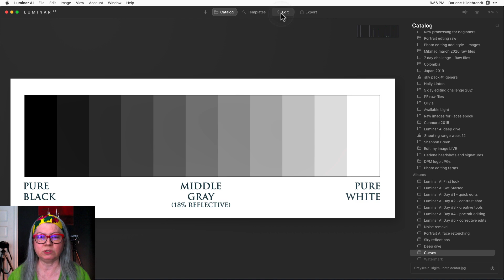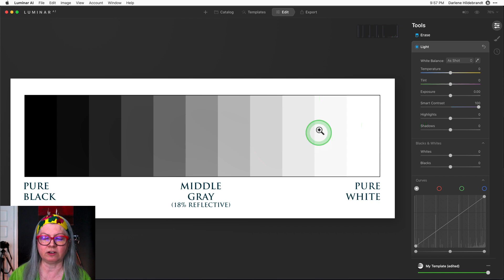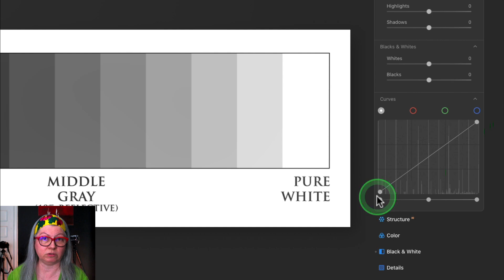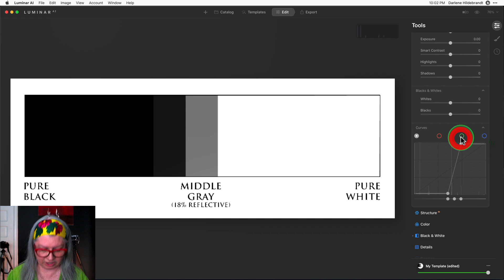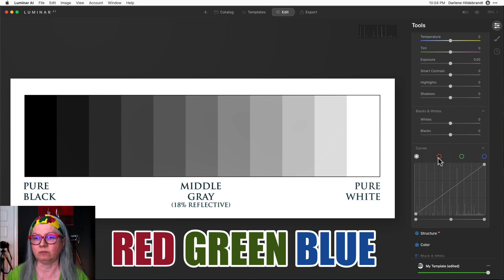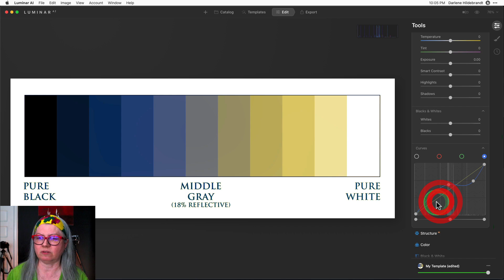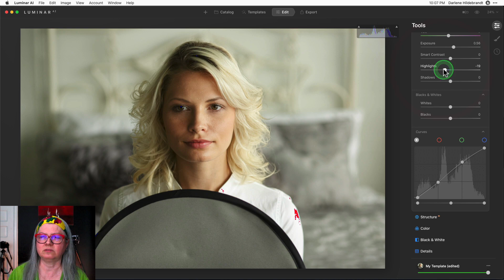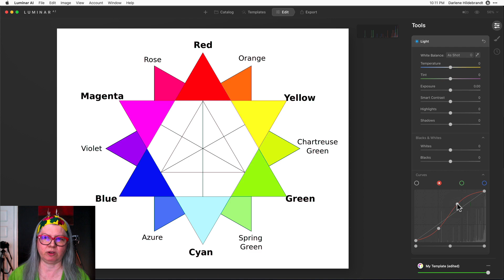Luminar AI Curves Tutorial - How to Adjust Contrast and Color With Precision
In this curves tutorial, I'll demonstrate how to use the curves tool to adjust the contrast and color inside your photo. I show you how to use the Luminar AI curves tool, but the exact same principles are used within Lightroom, Photoshop, or any other photo editing software you choose.

You've likely used the contrast sliders to adjust contrast, and the highlights and shadows sliders to do the same. But in this curves tutorial, you'll see how the curves tool gives you so much more flexibility and finer control to your overall look.

Lightroom curves and Photoshop curves work in exactly the same way.

Best BEGINNER Camera's under $1000 ▶️
Night Photography Gear ▶️
Camera Flashes I Recommend ▶️

📷 Luminar Review
My review of Skylum's photo editing software

Read my review of Luminar and why I think it might be the best Lightroom alternative option there is.

I recently spent a few weeks test driving several photo editing software.  My extensive review of them can be found here:

See which editor turned out to be the best in my opinion.

To make it easy on both of us, you should assume that any links leading you to products or services are affiliate links and that I will receive a commission from your purchase. You will not pay more when buying a product through these links.